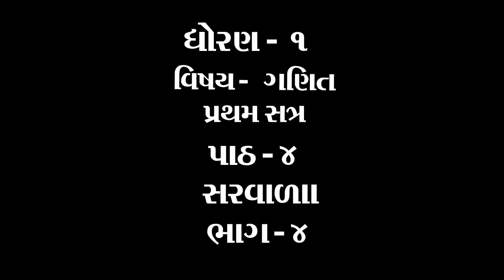ધોરણ ૧ વિષય ગણિત પાઠ ૩ સરવાળા ભાગ ૪